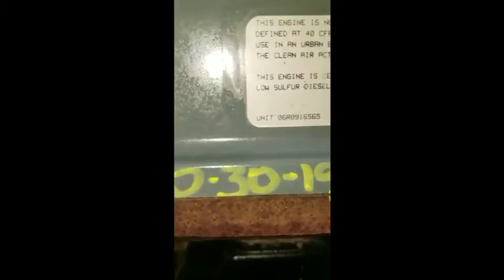2006 DETROIT SERIES 60 14.0 For Sale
Title: 2006 DETROIT SERIES 60 14.0 For Sale

Category: Engine